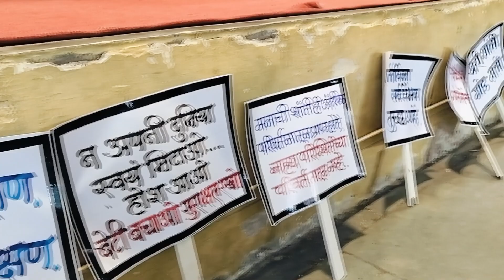Celebrating International Peace Day with Peace Rally and Peace Pledge by Rotary Club of Ahmednagar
🕊️ Celebrating International Peace Day with a Peace Rally and a Peace Pledge by Rotary Club of Ahmednagar Dist 3132

🌷 Inauguration
-Mr Meher (Trusty Avtar Meherbaba)
-Miss Gunivier (America)

🌷 Project Chairman
Rtn Dr Sudha Kankaria
International Nobel Peace Award Nominee...

🌷 Participant Schools
-Anand Vidyalaya
-Dr. N. J. Paulbudhe High School

🌷 Rotary Club Of Ahmednagar Dist 3132
Rtn Nitin Thade (President)
Rtn Subhash Garje (Secretary)